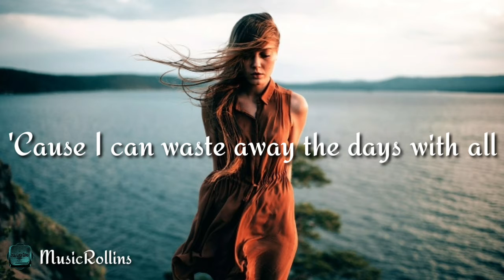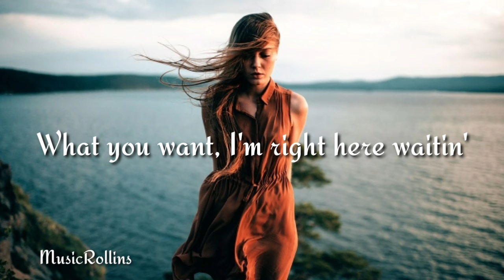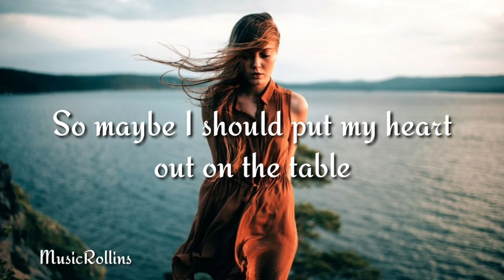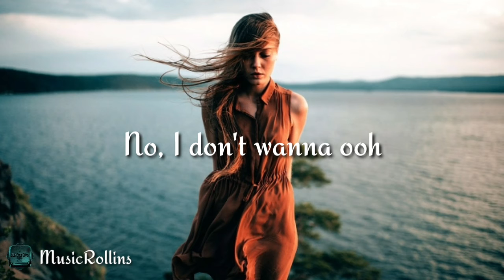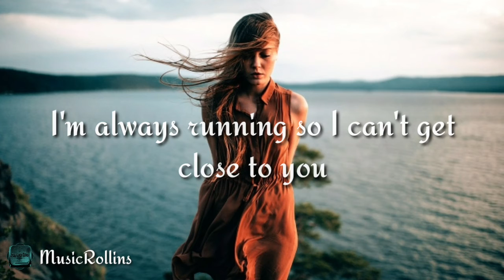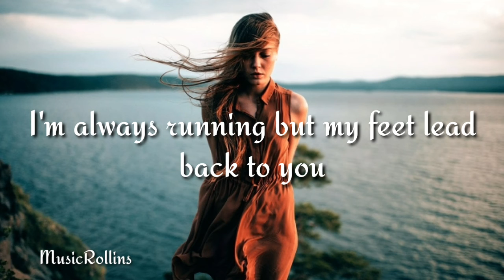SLANDER & William Black - Back To U (Lyrics)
🎤 Lyrics: SLANDER & William Black - Back To U

[Intro]
Ooohh
Back to you
Ooohh

[Verse 1]
Blink, and then it's over
Yeah, I think I'm getting older
'Cause I can waste away the days with all
The things I wish I'd say, but then
We blink, and it's over

[Pre-Chours]
So maybe I should put my heart out on the table
And fuck it if it breaks
And maybe I've been hiding from what I'm afraid of
But I don't wanna wait

[Chorus]
No, I don't wanna ooh
I'm always running so I can't get close to you
But we don't got a lot of time to lose
And all that I want is to finally be honest
Yeah ooh
I'm always running but my feet lead back to you

[Verse 2]
Go ahead and say it
What you want, I'm right here waitin'
Cause we can waste away the nights with all
The things we hold inside until
We go ahead and say them

👨‍💻 Share SLANDER & William Black - Back To U with your friends!